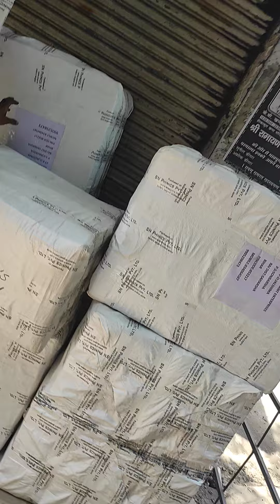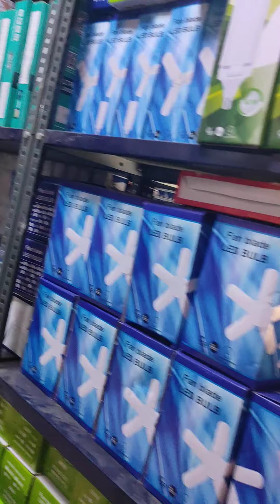snd phinics pvt Ltd agar kisi ko parsal se related koi bhi dikkat hai to aap turant massage call wha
R&R PHINICS PVT LTD esse achha esse sasta kahi nahi new products.. unique
bahot hi kam rate esse sasta kuchh aur nahi
R&R PHINICS PVT LTD

unique item
Delhi office 16/1 moti nagar, opp sarvodya kanya school,new Delhi-110015